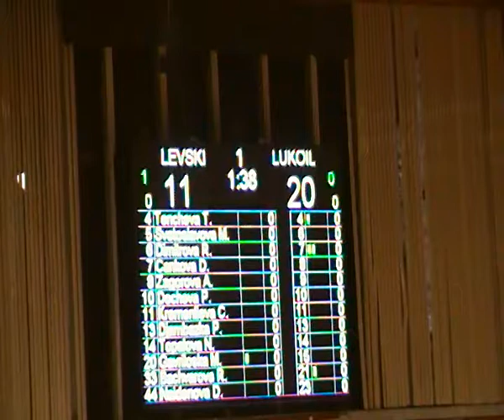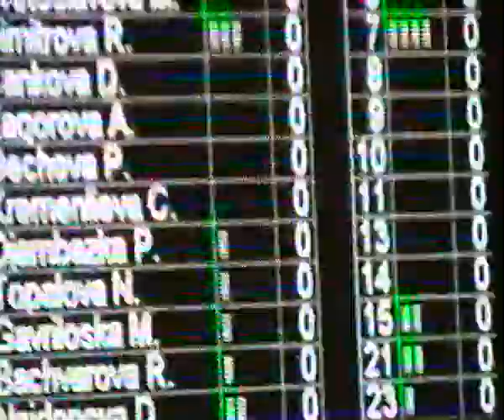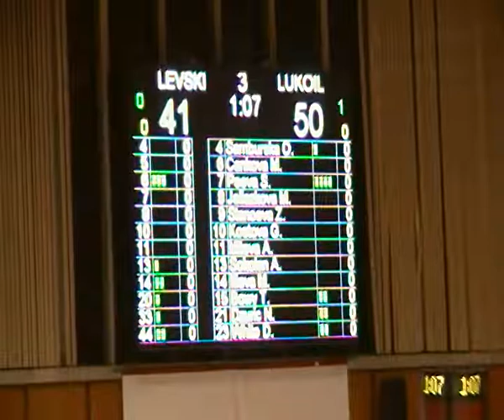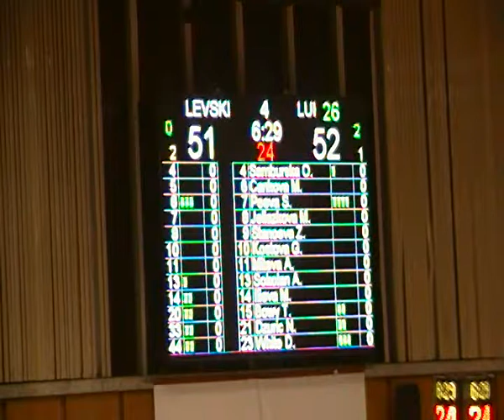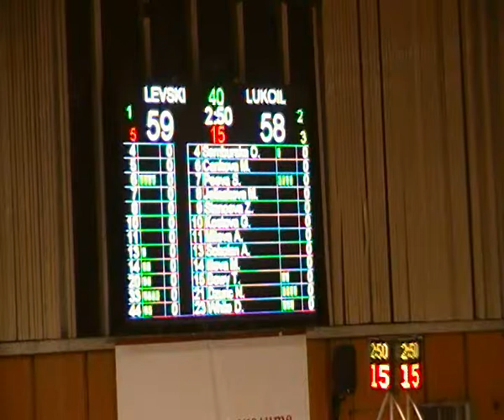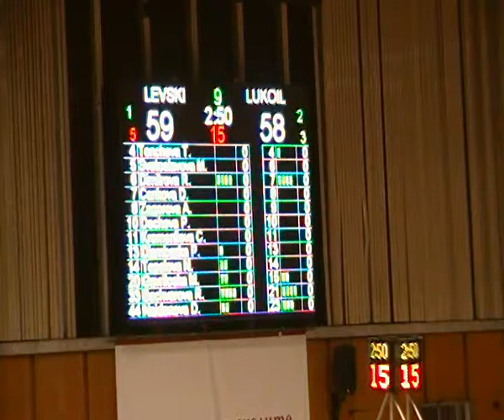Левски - Лукойл Нефтохимик 04 02 2011